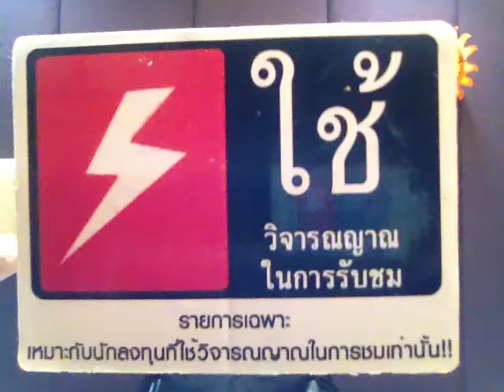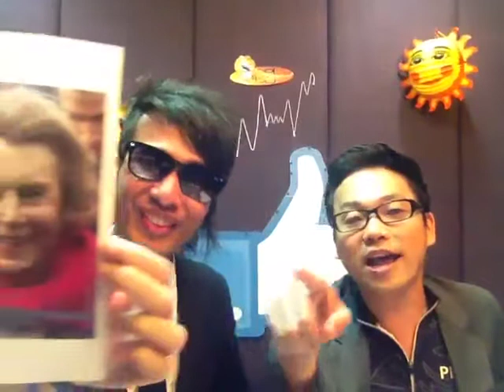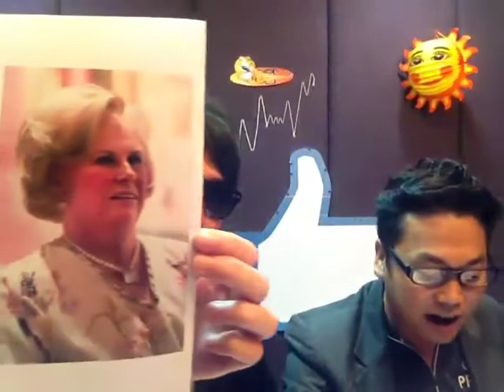หุ้นเฮฮา 05/03/57 ตอน เรื่องลับของทรูที่ต้องเพิ่มทุน